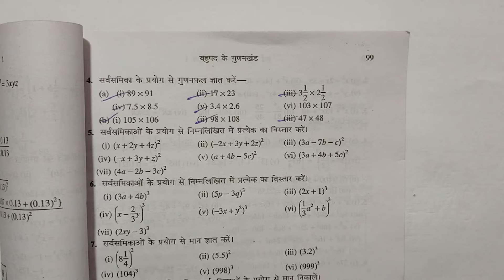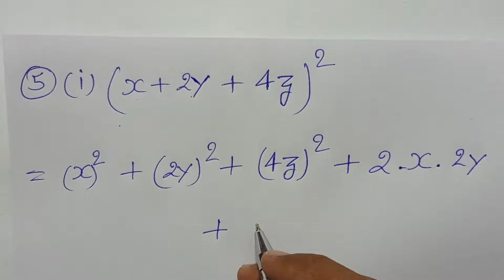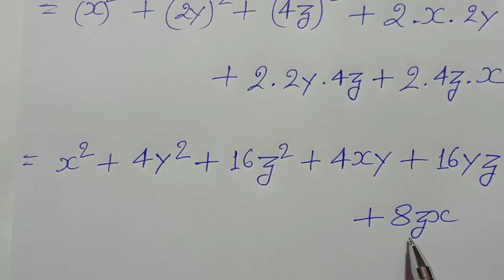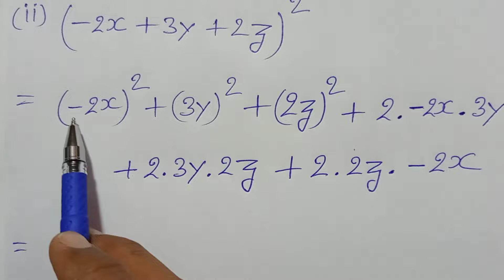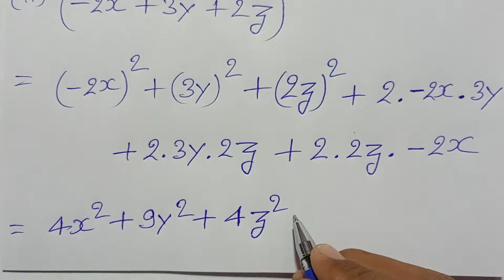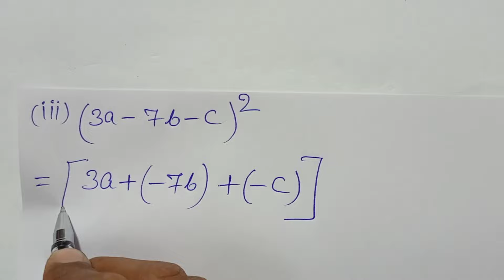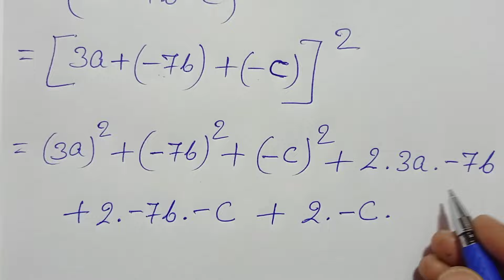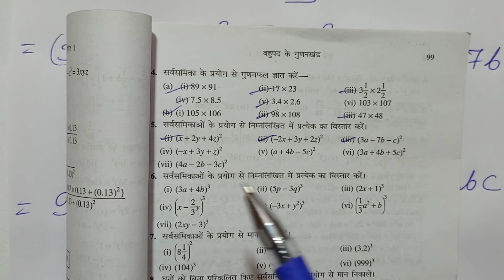Class - 9, Bharti Bhavan, , Math, , Ex - 3F, Q.no - 5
Playlist link -

Playlist link -

Playlist link -

Playlist link -

Playlist link -

Playlist link :-

Playlist Link :-

Playlist link -

Playlist link :-

Playlist link -

Playlist link -

Playlist link :-

Playlist link -

Playlist link -

Playlist link :-

Playlist link -

Playlist link -

Playlist link :-

Playlist link :-

Playlist link -